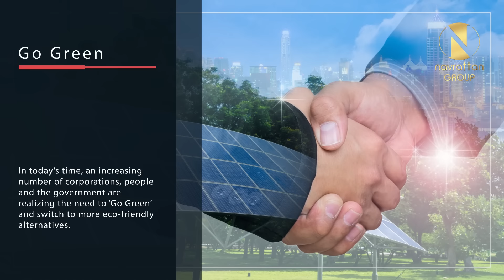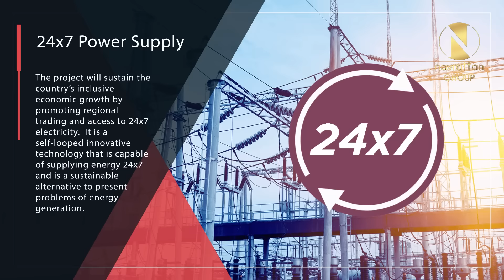Revolutionary SUNSUL Technology | Eco Friendly Technology for 24*7 Power Supply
In today’s time, an increasing number of corporations, people and the government are realizing the need to ‘Go Green’ and switch to more eco-friendly alternatives. Navrattan Group introduced revolutionary SUNSUL Technology to the world. It is a ‘GO GREEN’ initiative that will change the way we produce energy. The company in collaboration with Fakon, Hungary has brought this novel approach. With the use of Industrial waste products, it generate electricity via solar power. With absolutely no air, water or land pollution, It relies upon industrial waste materials at its feed stock and generates clean and green energy by converting S8 into S2 using solar energy.